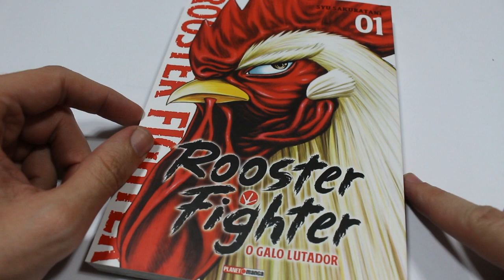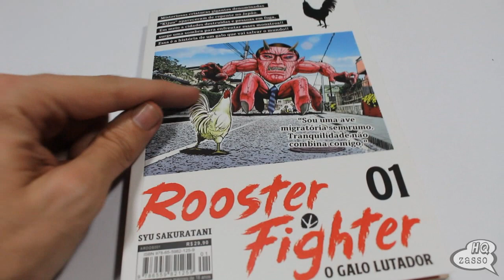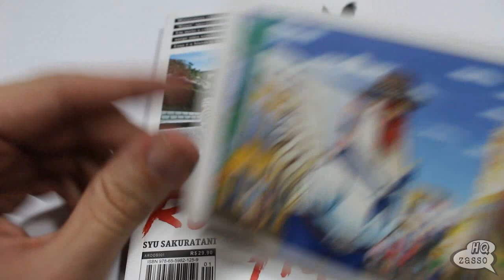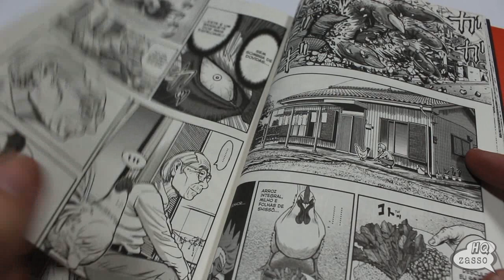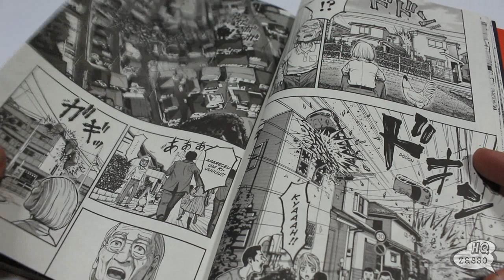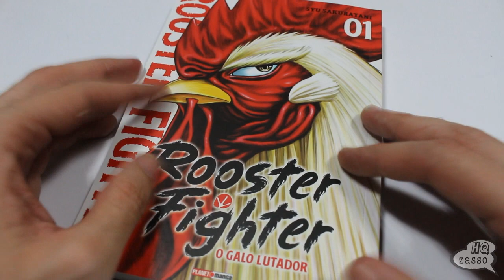Rooster Fighter - O Galo Lutador 1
GRUPO TELEGRAM:
🗣BATE-PAPO